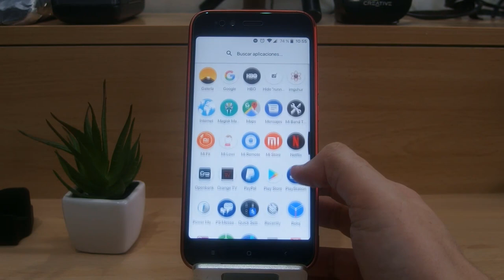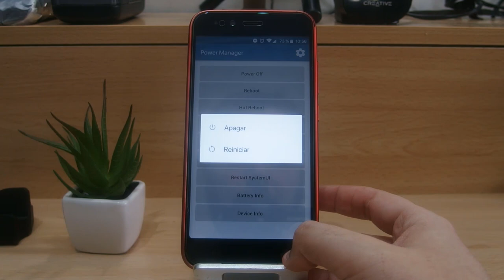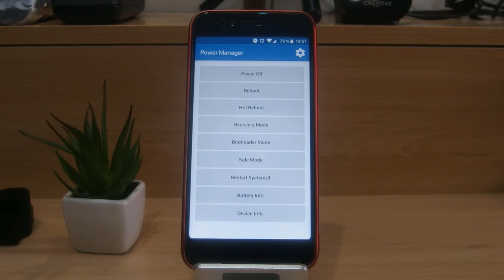MENU APAGADO AVANZADO ROOT (BOOTLOADER , FASTBOOT , SAFE MODE...)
DESCRIPCIÓN

Hoy os traigo Power Manager una app para evitar que tengamos que acordarnos de las combinaciones de teclas cada vez que queramos entrar en uno de los menú de apagados avanzados como podría ser : Fastboot , Recover o Safe Mode.

DESCARGAR